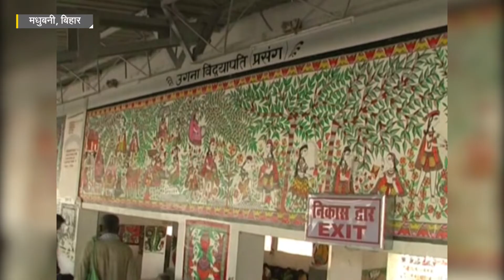Madhubani railway station gets an arty makeover | मिथिला पेंटिंग से मधुबनी रेलवे स्टेशन का बदला लुक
The almost forgotten Bihar’s Madhubani railway station has come back to life with Madhubani paintings adorned across the place, which has been done by some 230 local artists who came together to redecorate the station and give it an artistic makeover. Watch this video to know more.